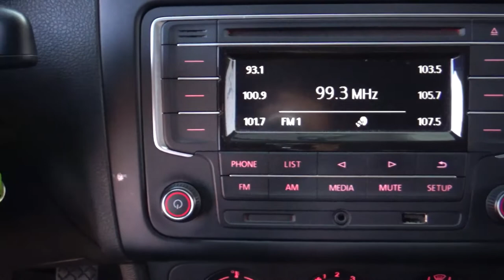Volkswagen / Vento/2019 - 3655